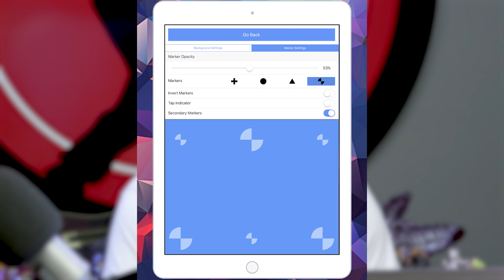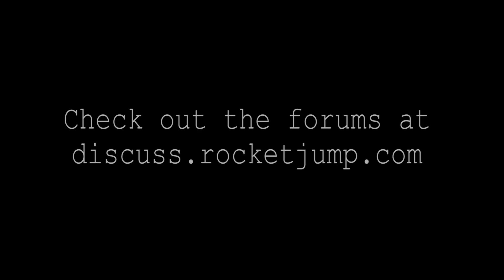Steven King's I.T. - Story Break Podcast #22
The team takes you behind the scenes of the 100% faithful adaptation of Steven King's I.T.